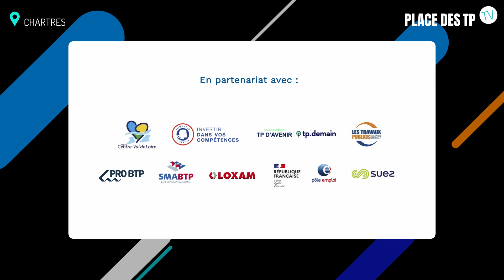Web TV - Chartres 2023 - le CAP Constructeur de route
Replay de la Web TV PlacedesTP du 6 octobre 2023 place des Épars à

Invités de Camel TERMELLIL (mic2cam), Charles SABAN, directeur des formations au lycée Philibert de l'Orme à Lucé, Camilotto RINO, enseignant professionnel et Éline BARAQUIN étudiante en CAP CRAU (Constructeur de Route et Aménagement Urbain) en alternance au sein de la société Eiffage, nous parlent de la formation professionnelle au lycée professionnel.

Retrouvez toutes nos émissions et tables rondes sur notre chaîne Youtube.